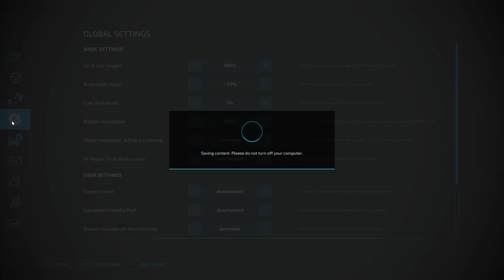Ridiculously Unrealistic #11 | County Line 4x | FS22 | Farming Simulator 22